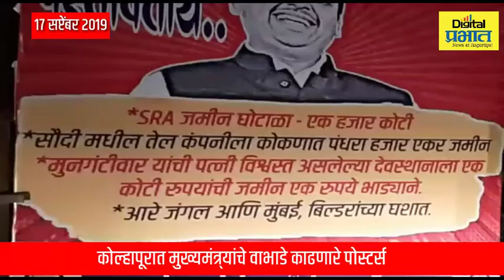कोल्हापूरात मुख्यमंत्र्यांचे वाभाडे काढणारे पोस्टर्स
कोल्हापूर - कोल्हापूर शहरात विविध ठिकाणी मुख्यमंत्र्यांचे वाभाडे काढणारे होर्डिंग्ज लावण्यात आले आहेत. प्रत्येक होर्डिंग वर मी पस्तावतोय असा मोठ्या अक्षरात उल्लेख करण्यात आला आहे. राष्ट्रवादी युवक काँग्रेसच्या वतीने मुख्यमंत्र्यांच्या विरोधात ही होर्डिंग्ज लावली असून यामध्ये यामध्ये कडकनाथ घोटाळा, महापूर, कांदा आयात, गडकोट किल्ले, एसआरए जमीन घोटाळा, आरे जंगल आदींचा उल्लेख करण्यात आला आहे. मध्यरात्री कोल्हापूर शहरातील विविध भागांत युवक काँग्रेसकडून ही होर्डिंग्ज लावण्यात आली आहे.

मुख्यमंत्र्यांच्या जनादेश यात्रेच्या पार्श्वभूमीवर ही होर्डिंग्ज लावण्यात आली आहेत. मुख्यमंत्री यांच्या यात्रेवर अनेक ठिकाणी अनेक संघटनानांकडून विरोध झाल्याचे पाहायला मिळतोय. काल सांगलीकडे यात्रा जाताना इस्लामपूर रोडवर ताफ्यातील मुख्यमंत्र्यांच्या गाडीवर कडकनाथ प्रकरणात अडकलेल्या शेतकऱ्यांनी कोंबड्या आणि अंडी फेकून मारली. तर काही ठिकाणी मुख्यमंत्री देवेंद्र फडणवीस आणि महसूलमंत्री चंद्रकांत पाटील यांच्या होर्डिंगला अज्ञात व्यक्तीकडून काळे फसण्यात आले. आणि आता राष्ट्रवादी युवक काँग्रेसकडून मुख्यमंत्र्यांचे वाभाडे काढणारे होर्डिंग्ज लावण्यात आल्याने शहरात एकच चर्चेचा विषय बनला आहे.